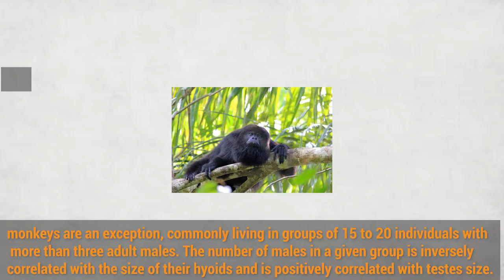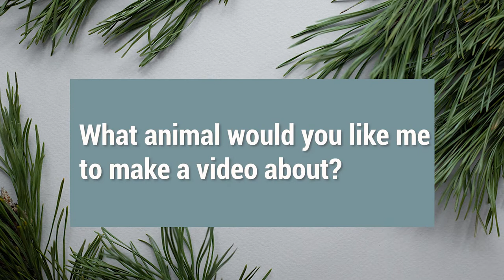howler monkey : The most interesting video you have never seen | howler monkey attack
The most interesting video you have never seen
We all need to know animal facts, animal documentaries, know about wildlife, dangerous animals and animals when we go to nature and enjoy nature, animals and wildlife. But today we want to talk about another monkey called howler monkey.
howler monkey
howler monkey attack
howler monkey in the zoo

00:01 - 00:02 Full video description of what the video is about
00:03 - 00:07 Logomotion
00:08 - 01:18 howler monkey
01:19 - 01:30 Question and end

Animal knowledge
Animal
Animals
top
top 10
rare animals
wild animals